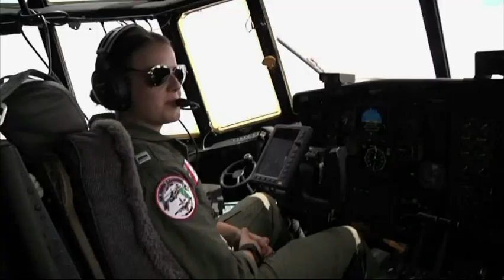Coast Guard Plane Searches for Florida Teens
A US Coast Guard C-130 plane searched for two missing 14-year-old boys off the Florida coastline on Tuesday. An AP camera joined the crew on the flight. (July 29)